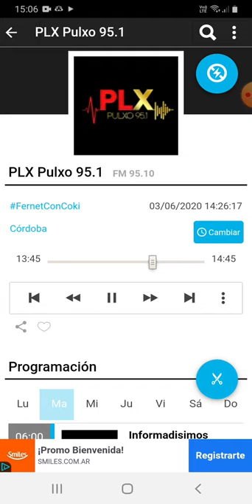coki ramirez en fernet con coki pulxo 951 parte 2 04-06-2020